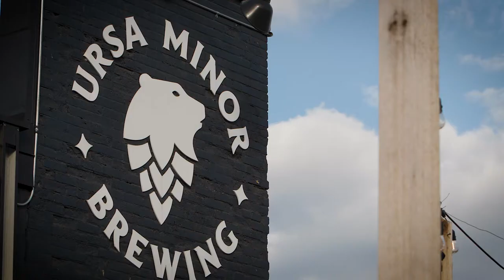Duluth Brewery Tours - Odyssey Experiences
Tour, taste, and explore all the best Breweries in Duluth Minnesota. This tour is exclusive to guests of Odyssey Resorts.